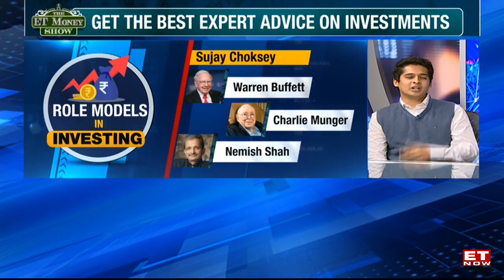Decoding Gen-Z's Investment Mantra | The ET Money Show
Gen-Z's or people born in the mid to late 1990s like to do things their own way. And things are no different when it comes to investing either. This crop of investors stay miles away from fixed deposits - a beloved asset class of the generation preceding them. They are willing to be more adventurous, take bigger and bolder risks, and do not shy away from experimenting and learning. Over the last two years, Indian equity markets have seen an unprecedented influx of these young retail investors. And as we begin a brand new year, on the ET Money Show, we thought of bringing these new age investors or gen-z's to our studios and understand from them their investing mantras and philosophy. And to help them understand markets and resolve their queries, we called an equally gen-z expert, Kirtan Shah, Founder & CEO, Credence Wealth Advisors. Listen in to this chat.